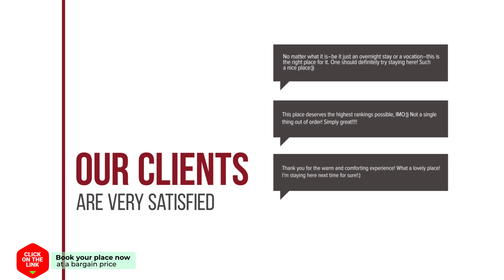Gatto Perso Luxury Studio Apartments hotel review | Hotels in Thessaloniki | Greek Hotels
Gatto Perso Luxury Studio Apartments hotel video review. Hotels in Thessaloniki, greek 3 stars hotels.